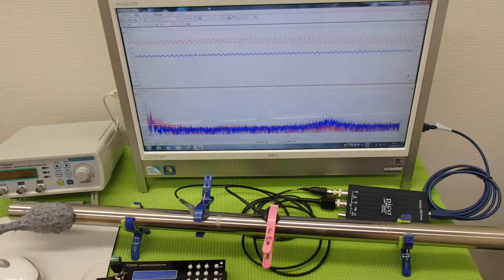オリジナル超音波プローブ ultrasonic-labo 超音波システム研究所